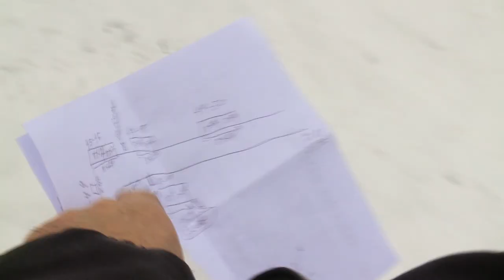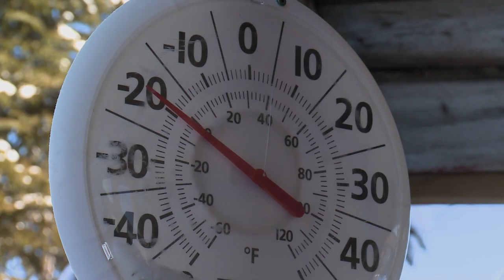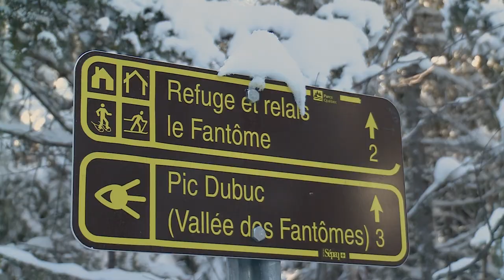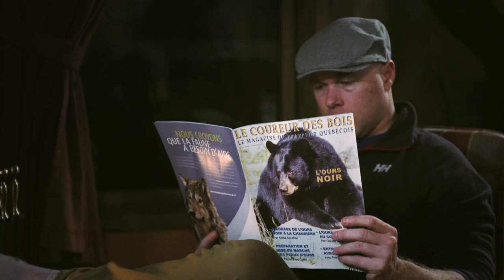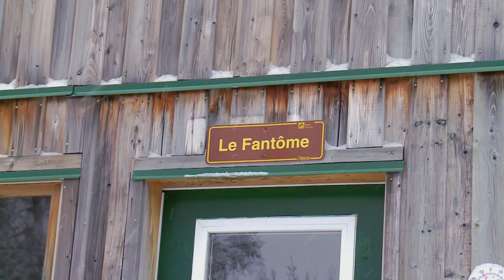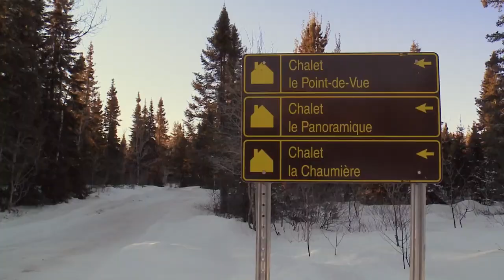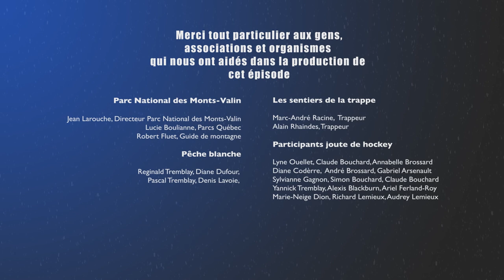Les Grands Sentiers : Vivre l'hiver au Saguenay